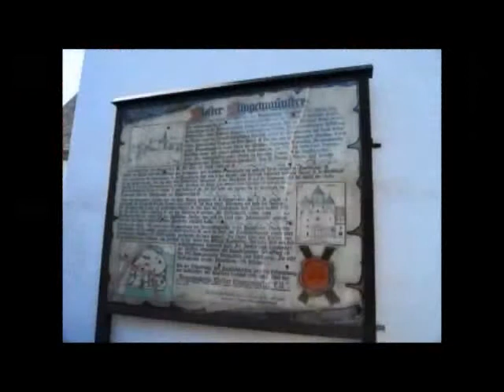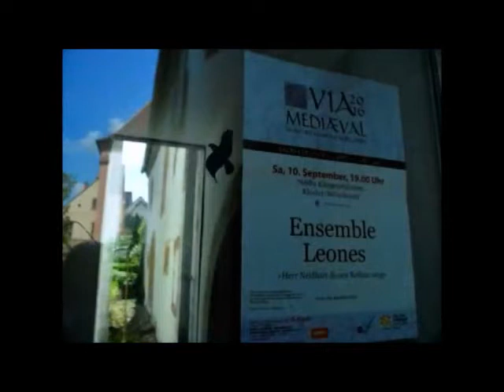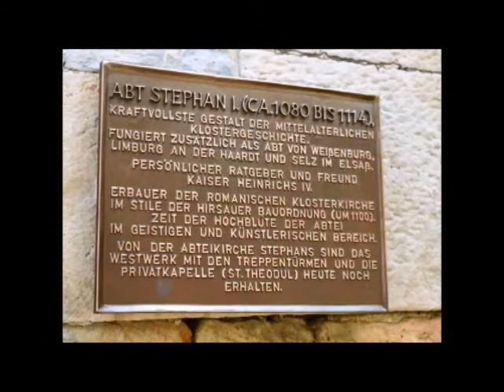Klingenmünster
Klingenmünster in der Südpfalz - Burg Landeck und ehem. Kloster